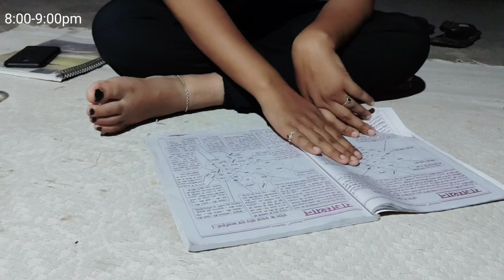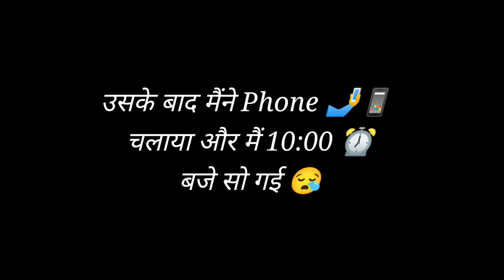Study vlog 📚 | Job + Study | 4:30am☀️-10:00pm 🌠| My daily routine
_________________Study material__________________

Best books for preparation Rajasthan Sub Inspector (SI) :
Books from which i study :-
1.Rajasthan SI Part-1
2. SI Part-2
1. My book for IPS/UPSC preparation
2. For preparation gram sevak panchayat book
3. My Rajasthan map book

__________________My Gadgets_______________________
1. My mic
2. My Tripod 1
3. Tripod 2

[IMPORTANT NOTICE ]